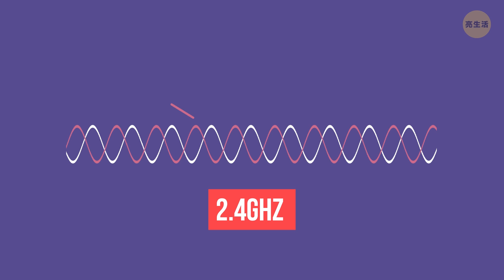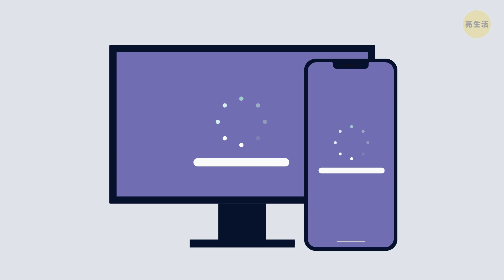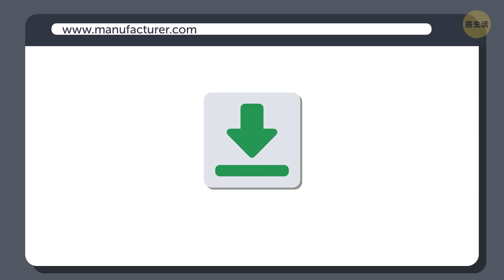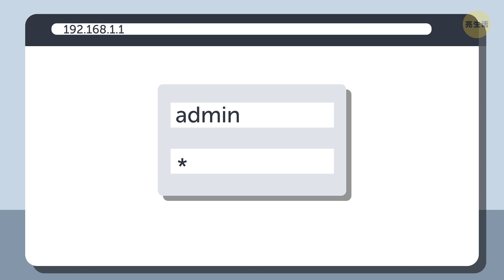8個有效提升家中Wi-Fi速度的方法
從沒經歷過因為糟糕網路連線而產生壓力的人，請舉手。有時，問題來自路由器的設定或網路公司提供的糟糕服務。但大多數情況下，Wi-Fi不穩定連線是由於家中的特定物體或家具太過靠近路由器或電腦所導致的。

家裡的Wi-Fi可能會救你一命，亦或毀了你一整天的好心情，從冰箱到節日布置的每樣東西，都可能讓連線變得更糟。讓我們來看看常見的七個連線殺手！

時戳：
微波爐0:39

無人機和其他遙控玩具2:17

節日/裝飾燈泡2:45

冰箱3:22

鏡子3:58

磚牆和石牆4:36

金屬家具和塗層5:30

有用的訣竅

 - 更新無線路由器的韌體6:18

 - 正確的擺放路由器7:15

 - 檢查頻率8:01

 - 購買Wi-Fi強波器8:30

摘要：

 - Wi-Fi訊號和微波爐使用相同的頻率，也就是2.4 GHz。微波爐應該做好適當的遮蔽，這樣才不會洩漏輻射，但事實是，幾乎所有微波爐洩漏出的輻射都足以引起電磁或射頻干擾。

 - 這些玩具中有許多都是用我剛剛告訴你的2.4 GHz頻率控制器來“連結”。並不是所有型號都會造成這種干擾，但越強大的遠程設備干擾越強。

 - 聖誕樹上或是辦派對所使用的燈泡，可能便是你無法播放，花費了數小時製作的派對歌曲清單的原因！

 - 使用管線和水循環系統的電器，對Wi-Fi訊號並不友善。這是因為水能夠吸收無線電波的能量，可能會干擾你的連線。

 - 鏡子會反射來自路由器的訊號。所以，它也能變成一種反射物，並將訊號彈走。

 - 這個可能不太容易改變，因為，如果你的房屋或公寓有磚牆和石牆，它們一定有存在的理由。

 - 屬固定器、工具架等都能讓你的Wi-Fi變得更弱。金屬是導體，所以它會吸收電磁，就像你記得的，Wi-Fi訊號是由無線電和電磁波所組成的。

 - 有時你要做的只是更新路由器。

 - 你放路由器的地方對訊號品質有很大的影響。開放區域是最理想的地方。

 - 大多數路由器都允許你在管理員設定中更改此項設定。如果你有雙頻路由器，那你很有可能沒有打開另一個5GHz頻率。

123 GO! Chinese